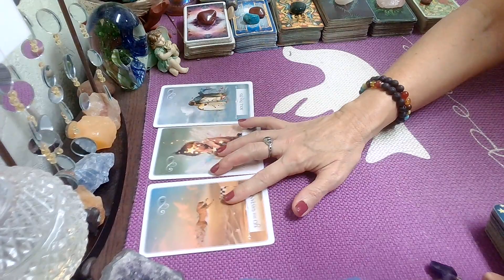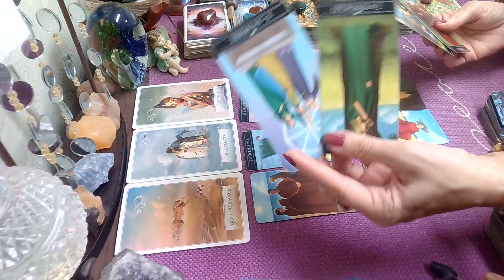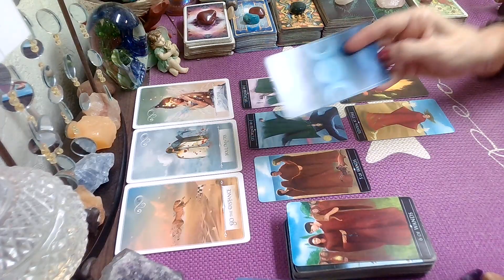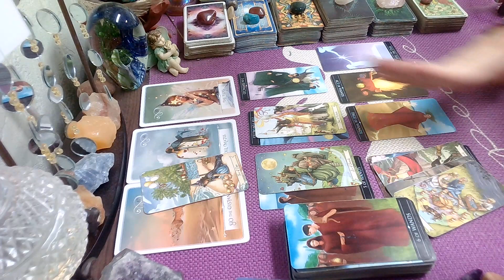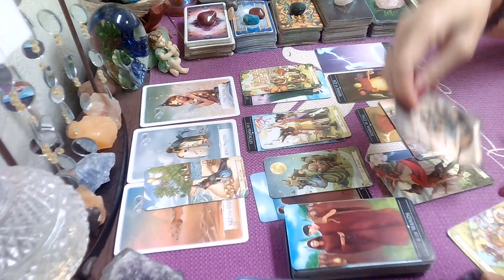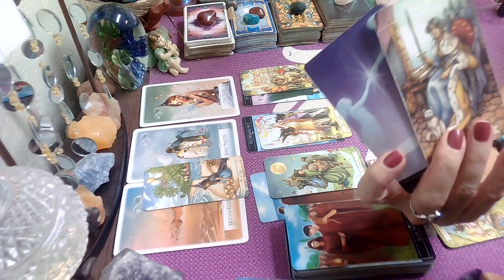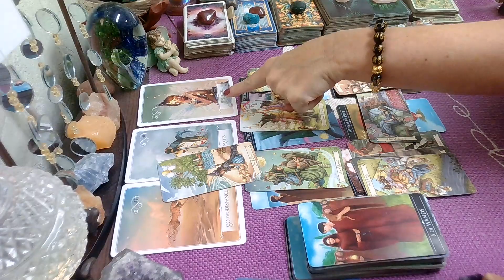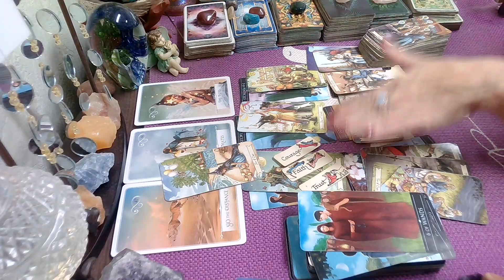Sagittarius September Tarot; Trust This, The Fates Have Set It Up For You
Sagittarius Monthly Tarot September, 2021